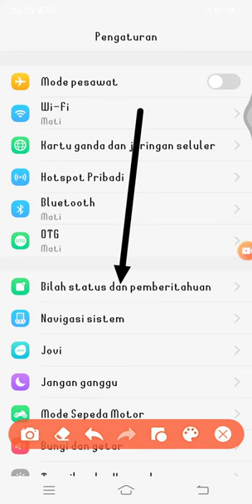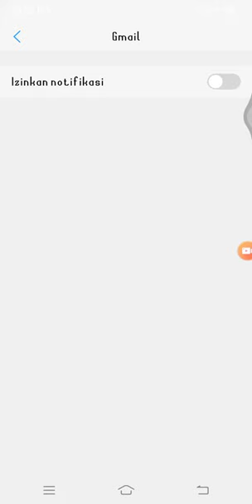Cara Aktifkan/Nonaktifkan Notifikasi Pop Up Aplikasi di Vivo Y81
Hallo bos bis dalam video ini otong bakal sharing ke Bos Bis semua Cara Aktifkan/Nonaktifkan Notifikasi Pop Up Aplikasi di Vivo Y81, bagi bos bis yang belum tau yuk simak videonya dan jangan di skip ya biar paham, mudah mudahan bermanfaat :)